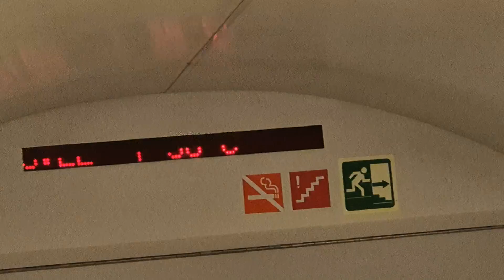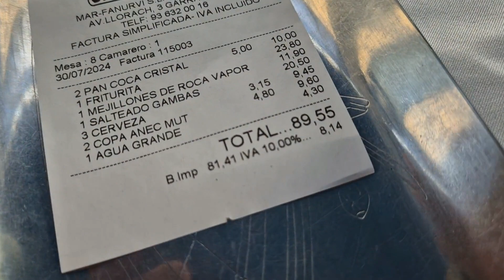Новости канала Мария Любит Хуана за 4 августа с охуительной историей от Васи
ДА ПРЕБУДЕТ С ВАМИ СИЛА БУЛЬБУЛЯТОРА

Крипто карта Мастер Кард Trustee Plus с кошельками и прочим для криптовалют. Можно тратить, переводить и получать криптовалюту в любой точке мира

Если вам нужен аккаунт на крипто бирже Bybit, регистрируйтесь по пригласительной ссылке и получите бонус:

Телеграм Васи: @mariaamajuan
Телеграм админа по Казахстану: @GGG KZ
Телеграм админа по РФ: @maria_juann
Телеграм админа по ЛДНР @Karmaboomerang420
Телеграм админа по Украине:  @Nikitos_admin_ukraine